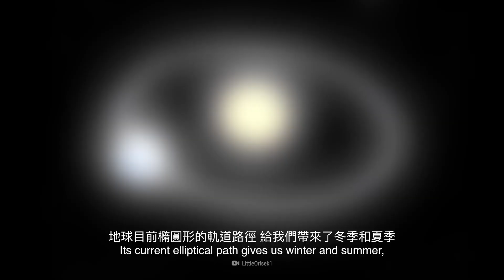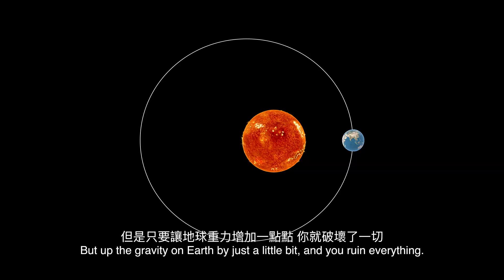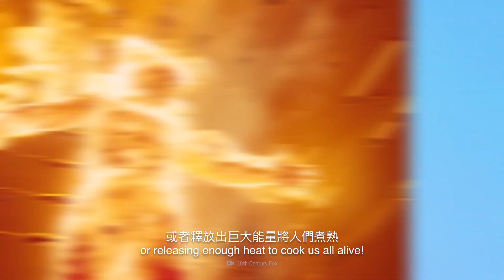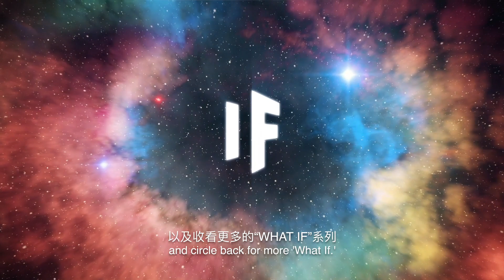如果地球重力加倍？| 大膽科學